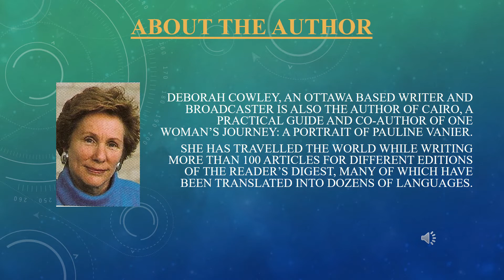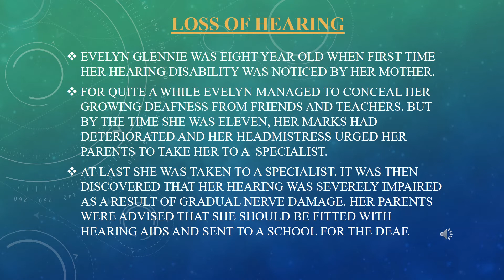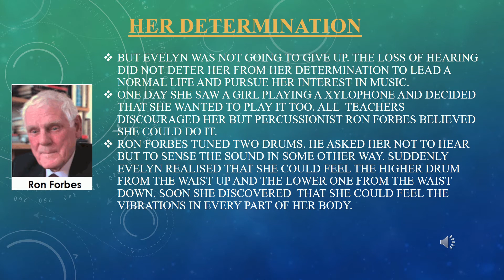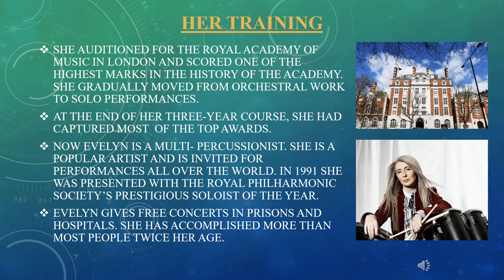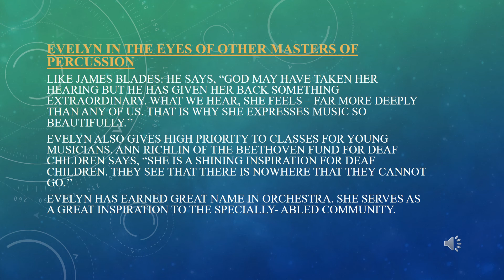CLASS IX SOUND OF MUSIC PART 1 (BEEHIVE)